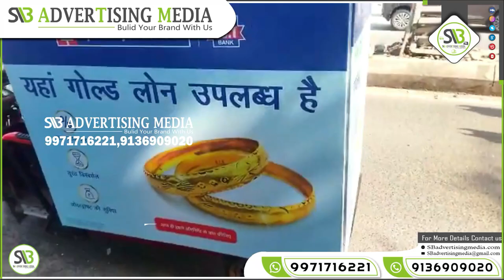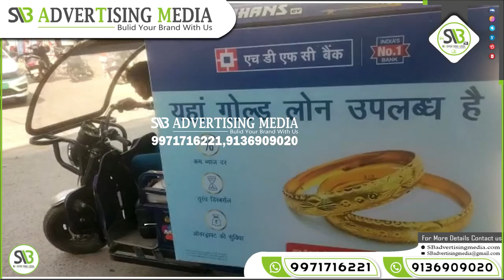Dedicated E Rickshaw Branding In Delhi For HDFC Bank Gold Loan!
ErickshawAdvertising
Are you looking for a safe and professional way to get your branded rickshaw in Delhi? Look no further than Dedicated E Rickshaw Branding! Our experienced team of rickshaw drivers will take care of everything for you, from branding to transportation to delivery.

Are you looking for a reliable and dedicated E Rickshaw Branding in Delhi for HDFC Bank Gold Loan? Look no further than our team! We can provide you with top-quality E Rickshaw branding services that will help your E Rickshaw stand out from the rest.

Our team of experienced and qualified E Rickshaw Branding experts can help you create a branding strategy that will tailored to your company's needs. We also offer a variety of other services, like E Rickshaw advertising and E Rickshaw signage.

Are you looking for a dedicated E Rickshaw Branding In Delhi? You are at the right place! We have a team of experts who are highly experienced in this field and can design a branding that will perfectly represent your business.
Chapters:
00:00 - Intro
00:10 - 01 E-Rickshaw activity first day
00:20 - 02  E-rickshaw activity with Passenger
00:30 - 03 E-Rickshaw activity traveling and Feedback
SB Advertising Media
122, Vardhman Premium Mall, Deepali, Pitampura, Delhi, 110084
Our Product Catalog
✅Connect with SB Advertising Media on social media for the latest offer and much more(हमें फॉलो करना न भूले):-
👇For More Videos and Information regarding Transit Media Advertising or Any other type of events/activities !!

Credits:
Raj Singla & All Team Member
Still, have questions about these services? Leave them in the comments!